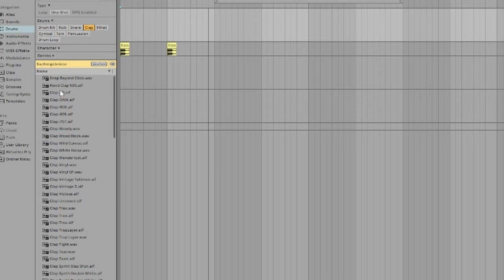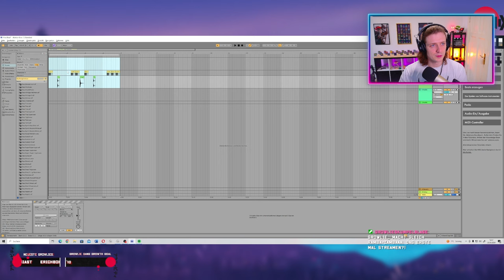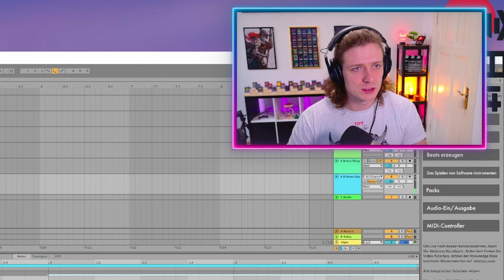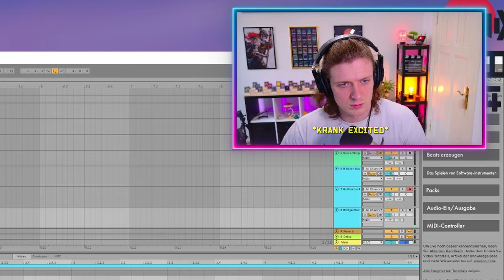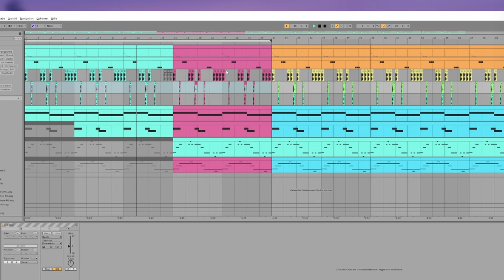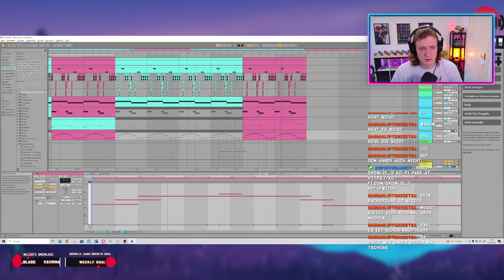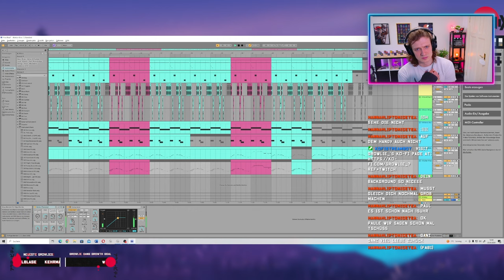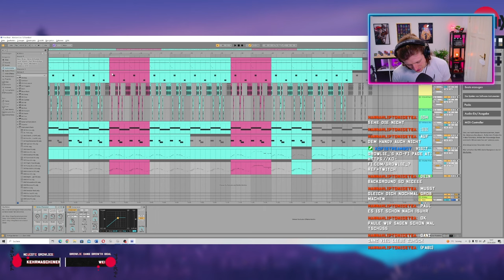Ich hab gelernt wie man Beats baut...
War geil drauf Musikproduktion zu lernen also hab ich gelernt wie Beats bauen funktioniert. Hat wirklich extrem gebockt und das Ergebnis kann sich durchaus sehen lassen imo. Gönnt euch

P.S. Nächstes Video wird Baba, freut euch drauf :D
Socials🤳🏼:
My gear:⤵️
⚡INSANE Pocket Cam
⚡GREAT Cam Nikon Z30
⚡JUICY Lense for Z30
⚡EDITING Software
⚡AMAZING Budget Cam
⚡CRISP Lavalier Mic
⚡CLEAN Studio Quality Mic
⚡AWESOME Key Light
Schau doch mal hier rein⤵️